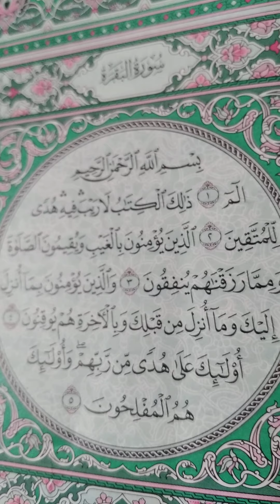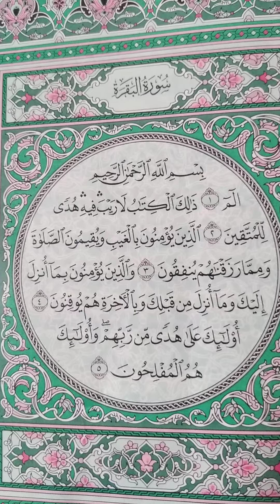ان نعمل ، وأن نكون يدا واحده ، (وقل اعملوا)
خطبة الجمعة ، /   ا ، د ،   أحمد عبده  عوض   (هارون اخى) اشدد به امرى ،،  العمل ثم العمل ثم العمل ، وأن نقف  يدا واحده ضد أعداء الوطن